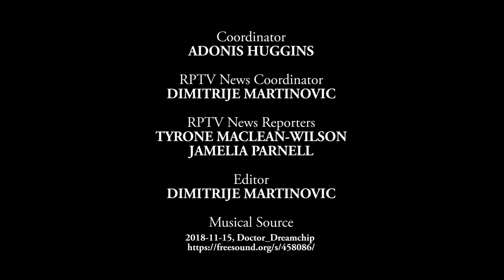WHEN A CRANE FALLS IN REGENT PARK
On August 6th, 2020 at 10:30 am, a Daniels Corporation construction site in Regent Park, at the corner of Dundas and River, sounded an alarm to evacuate their site upon discovering a few bolts had broken off one of their construction cranes. As they attempted to clear the area of workers, pedestrians and vehicles, the crane instantly started to collapse. The sound of it collapsing sent many people running for their lives. Hear all about it in this RPTV news report.